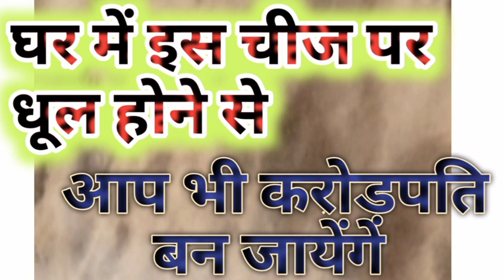घर में इस चीज पर धूल होने से आप भी करोड़पति बन जायेंगे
घर में इस चीज पर धूल होने से आप भी करोड़पति बन जायेंगे,dr uma Shree,Bajaj hindusthan s , prachin mantra video , ritesh panday new, uma Shree astrologer,dr umashree, amavasya kab hai,